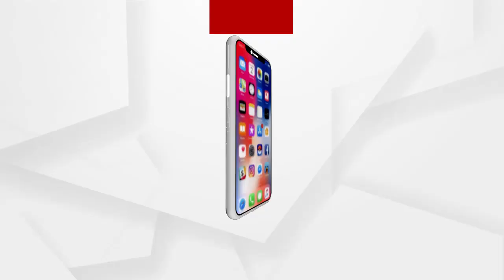ସ୍କୁଲ ବନ୍ଦ ନେଇ ଘେରାଉ କଲେ ଅଭିଭାବକ ଓ ଛାତ୍ରଛାତ୍ରୀ...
ଅନୁଗୋଳ ଜିଲ୍ଲା ଛେଣ୍ତିପଦା ବ୍ଲକରେ ସ୍କୁଲ ବନ୍ଦ ନେଇ ଘେରାଉ କଲେ ଅଭିଭାବକ ଓ ଛାତ୍ରଛାତ୍ରୀ...